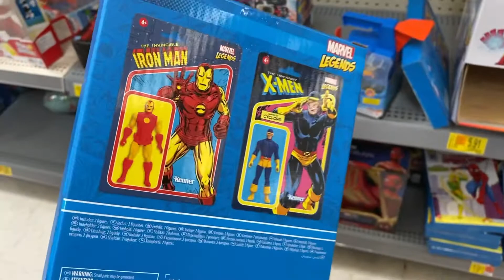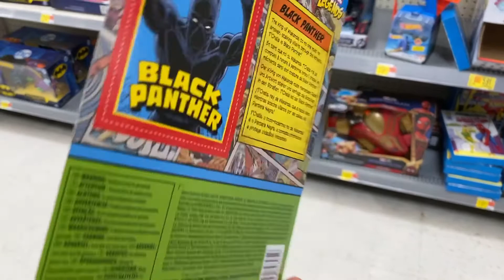MOTU ORIGINS MATTEL EVIL LYN WAVE 4 | MARVEL LEGENDS RETRO SERIES